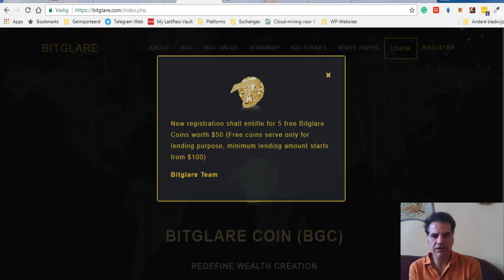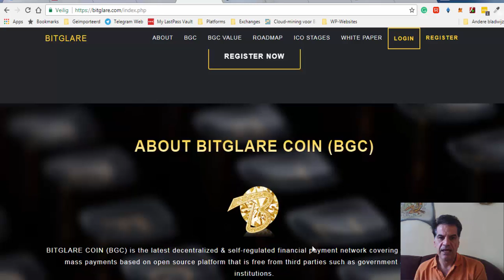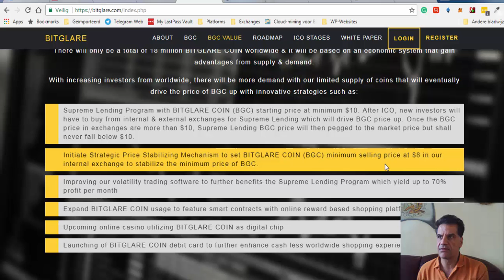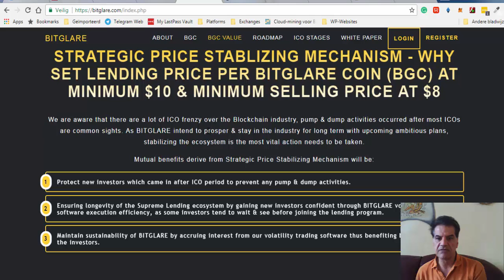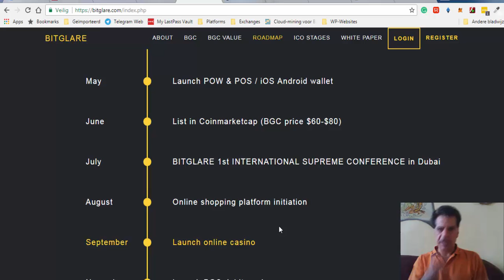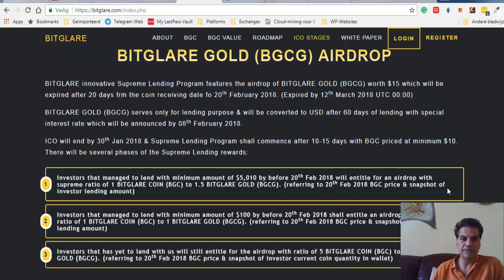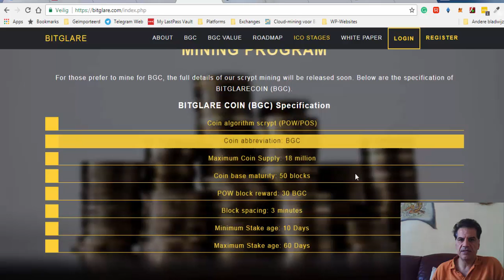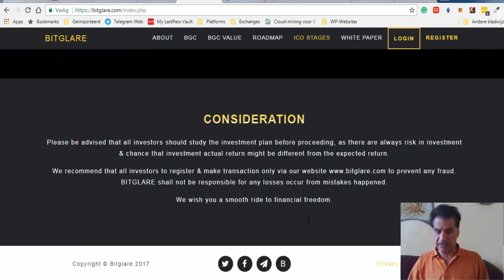Bitgalre A Supreme Lending Platform up to 70% per month